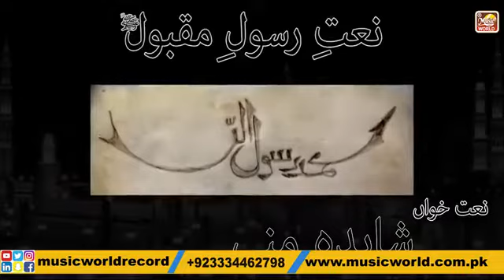28 September 2021